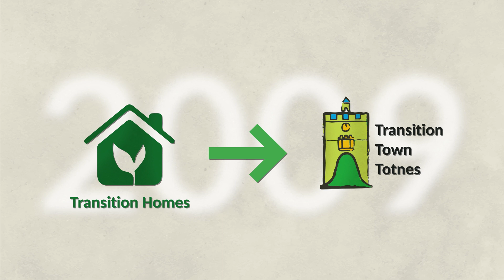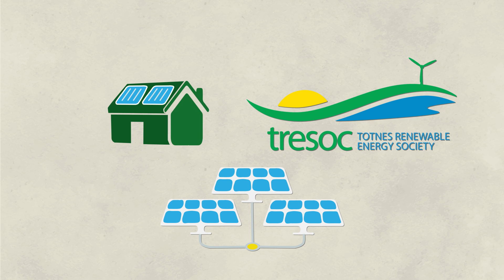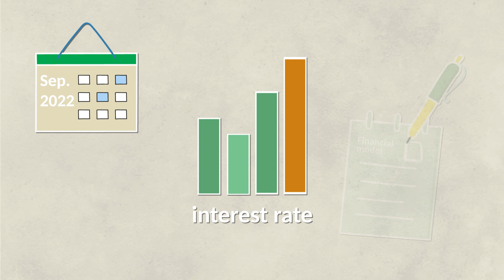Clay Park Solar and Microgrid Project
TRESOC has created this video to explain and reflect on our role within the Clay Park project, collaborating with Transition Homes Community Land Trust.

We’re grateful to the Rural Community Energy Fund for their support in helping us investigate and develop the Clay Park project. Their grant allowed us to showcase a new business model where a community energy company and a local housing developer could generate low-cost green electricity for affordable housing.

Although our involvement with the Clay Park project is coming to an end, we remain committed to developing the microgrid model through our Energy Local Totnes project. We hope our work will inspire other community energy groups to plan their own microgrids and help transition to an equitable low-carbon future.